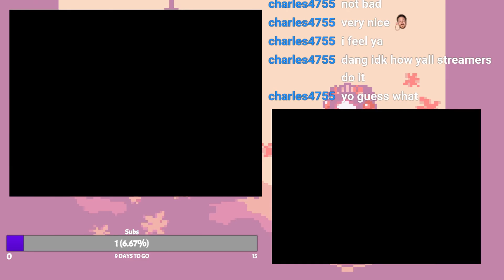My Channel Trailer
whats up guys its your boy Rhhino here with another video for today hopefully you guys enjoy it and i enjoy making video for even though it sounds like i didn't but i really do its just i'm mostly sick or my voice gets fucked but i really enjoy making video and hopefully you guys enjoy them